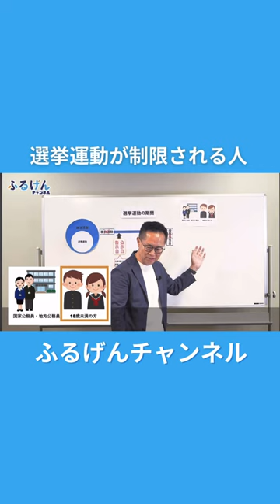選挙運動が制限される人